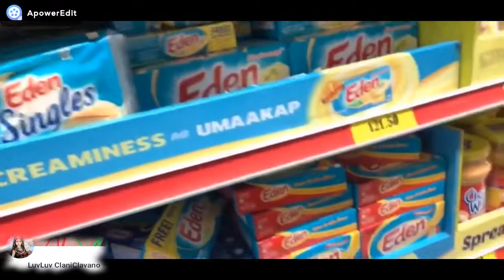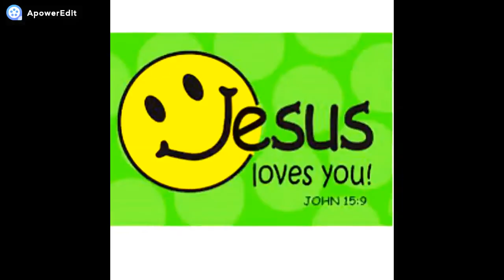MAY NAGBASH SAKIN+BDAY CELEBRATION||OFW VACATION 2019(Philippines)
Hello mga LUVS!

Ito na ang pagpapatuloy ng vlogs natin,,buhay sa abroad...
medyo delay lang po kasi again memory problem..i hope YOU still there..
coonected with me.
Im having fun editting my videos to became my hobby specially when im off to work,and not doing anything.
Im not a professional still im learning, i hope you like it.

editor: ApowerEdit & VIVA VIDEO!

Have Faith
LUVLUVGODBLESS.